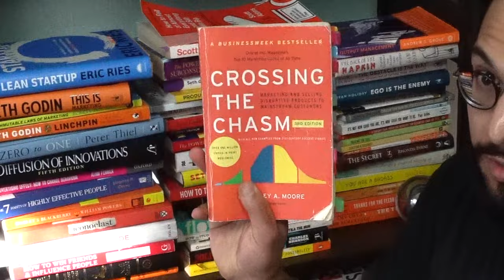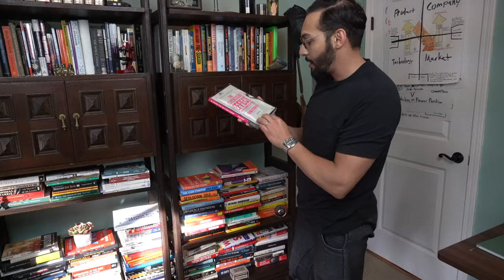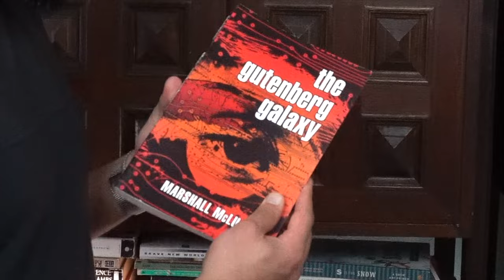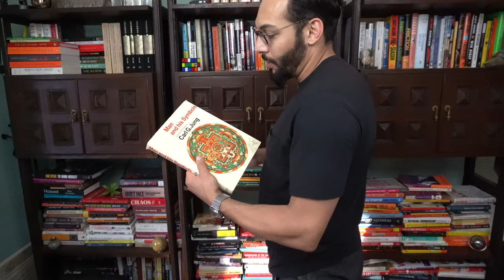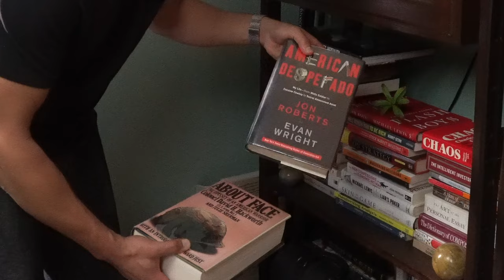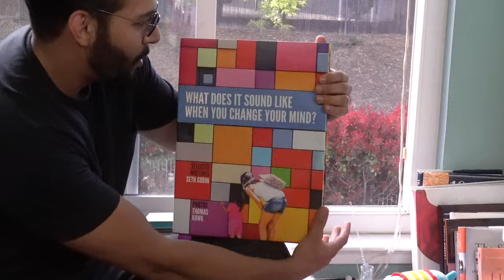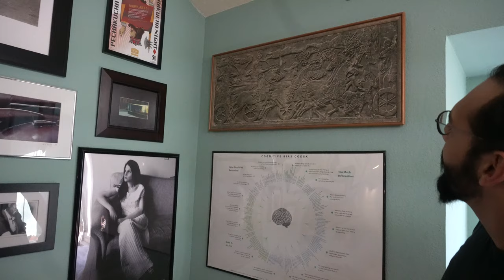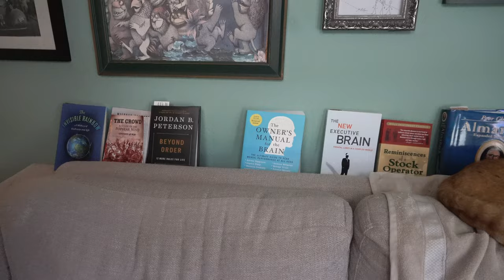Library Tour 2021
Want some of the products shown in the video?

Desk Products:
Herman Miller Embody Chair
Uplift Desk
Ember Smart Coffee Mug
Caran D'Ache Swiss Pen
Montblanc Meisterstuck Ballpoint Pen 10883

Library Fitness Products:
Push Up Rockers
Kettle Bell

Gear Used to Film:
Sony a6400 4k camera
Softbox Lighting Kit
Shure VP83F LensHopper Camera-Mounted Mic